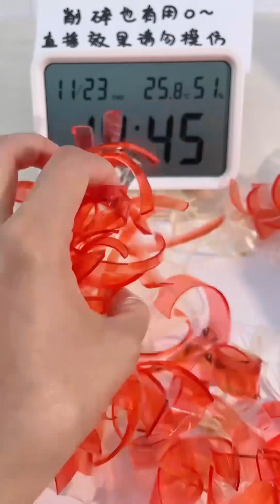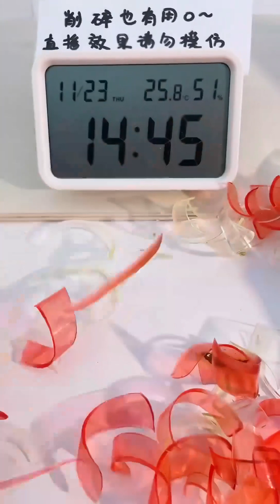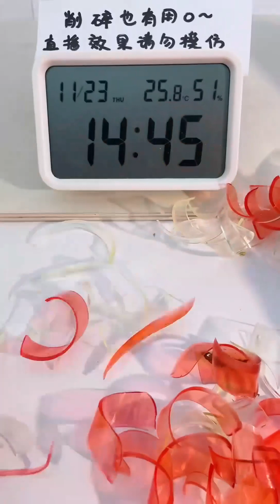Fluffy Loves India Gabriel Iglesias